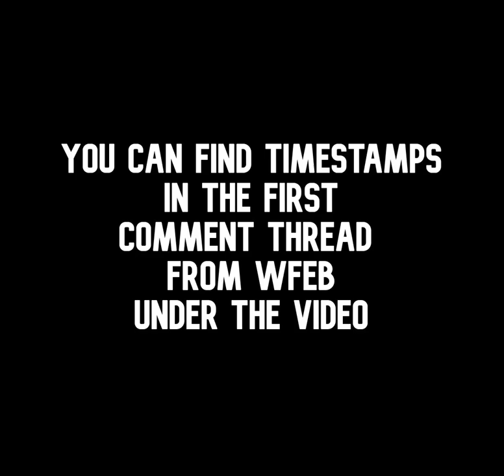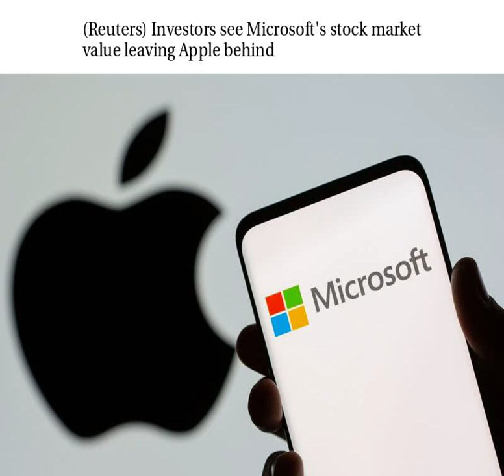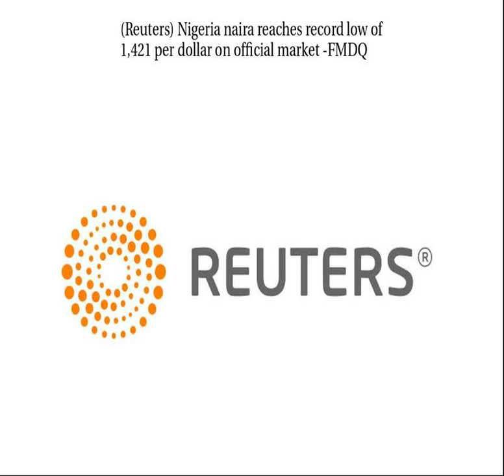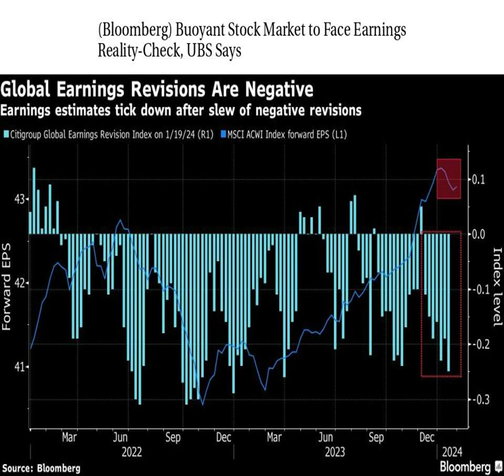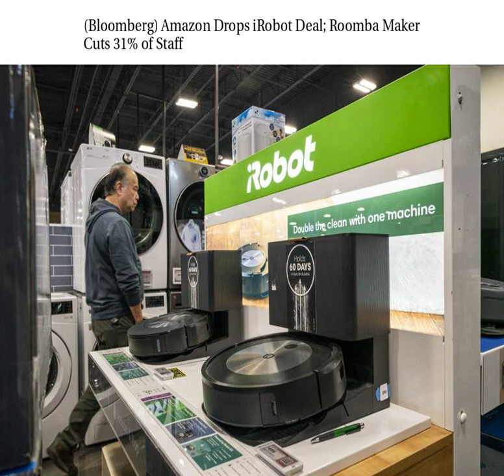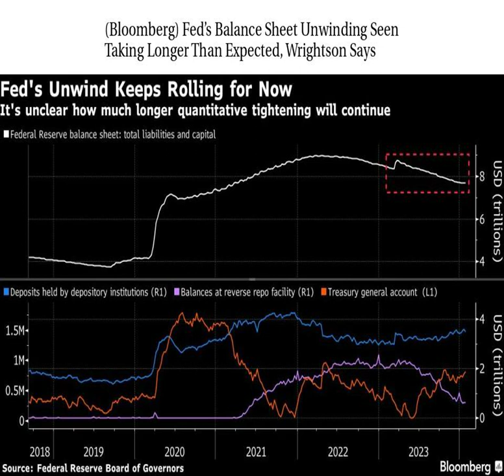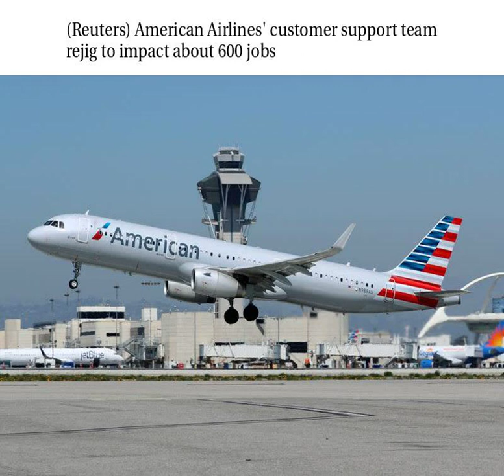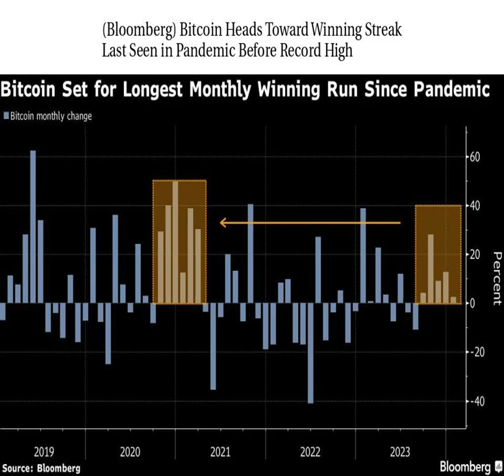Worldwide Finance/Economic/Business Daily News 1/30/2024